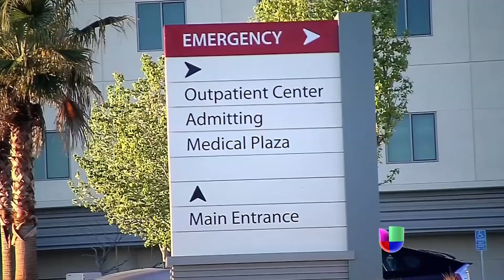¿Quiénes son las hijas estadounidenses de El Chapo? -- Noticiero Univisión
Antes de su primer arresto, el capo se casó en 2007 con Emma Coronel, sobrina de Ignacio 'Nacho' Coronel.